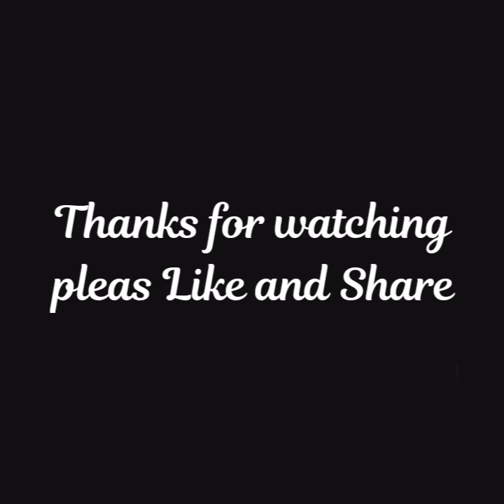ലാലേട്ടനേ ഇഷ്ട്ട൦ ഉള്ളവർ ഈ വീഡിയോ കാണാതെ പോകരുത്....